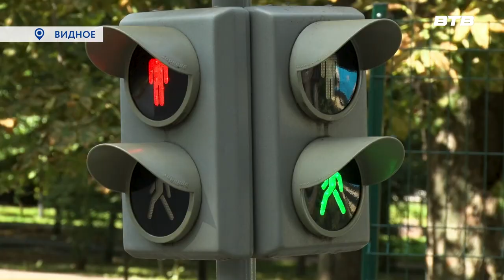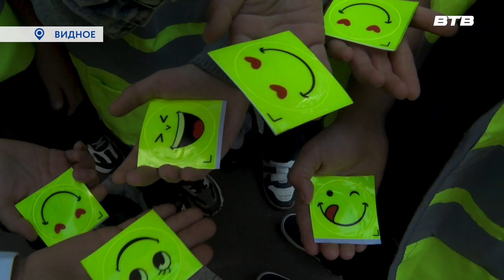МАЛЕНЬКИЕ ПЕШЕХОДЫ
5 сентября  прошел Единый день безопасности. Для первоклассников из седьмой школы сотрудники Госавтоинспекции провели занятие, посвящённое правилам дорожного движения. Мероприятие состоялось в автогородке Центрального парка города Видное. Обо всех подробностях расскажет Юлия Стаферова.